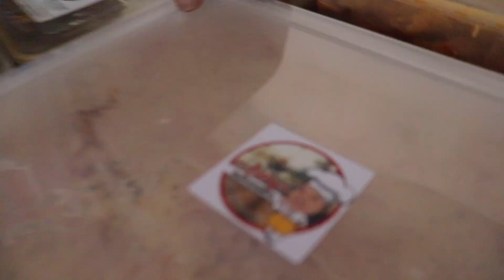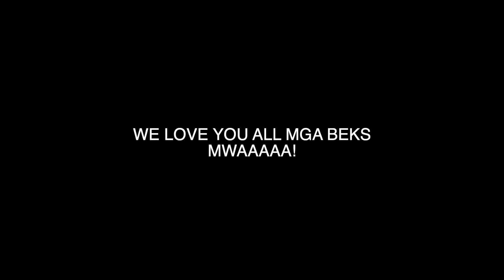NAG CELEBRATE NG 100k AT BIRTHDAY SA BNT HOUSE! (SOBRANG SAYA!)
SEND US SOMETHING: 723-B Collins Street, Moonwalk Village, Parañaque City

Name: AIVAN REIGH VIVERO